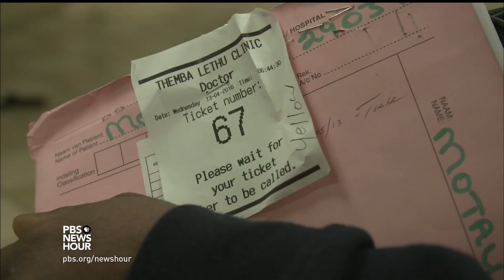How South Africa, the nation hardest-hit by HIV, plans to 'end AIDS'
Nearly one in five people infected with HIV globally lives in South Africa, and only half of them are on treatment. But the nation has made major strides against the virus in recent years and now is aggressively moving implementing a plan to end the epidemic. William Brangham reports in the final installment of our series "The End of AIDS?"